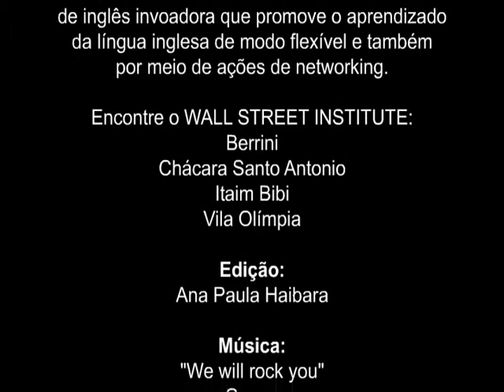Staff cantando "We will rock you" - Certificate Party 25nov2010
Homenagem do staff aos alunos.

Certificate Party
Unidade Berrini, Chácara Sto. Antonio, Itaim Bibi e Vila Olímpia

25 de novembro de 2010
Auditório do Edificio Paramount